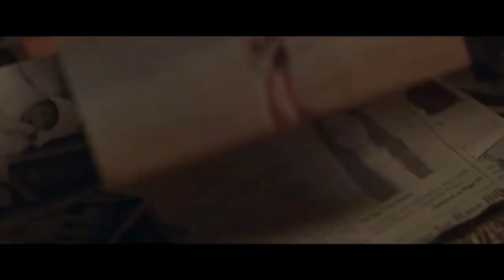Censor - Movie Review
Brad and Jerrid review the new British horror film Censor, Directed and Co-Written by Prano Bailey-Bond and starring Niamh Algar as a censor during the Video Nasties era who receives a strange new movie with possible links to her missing sister.